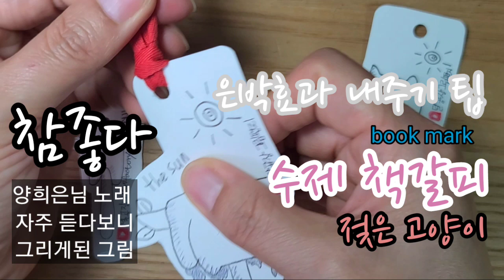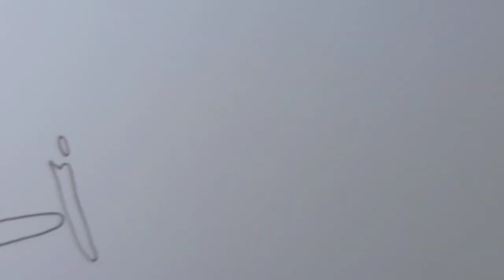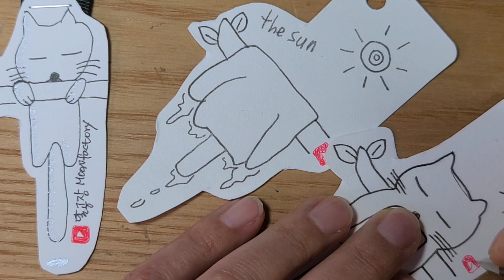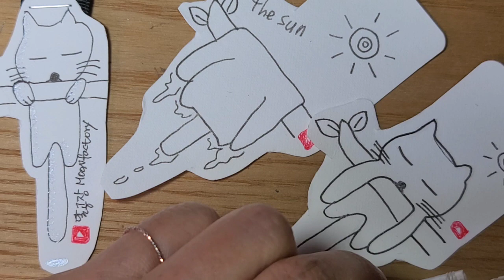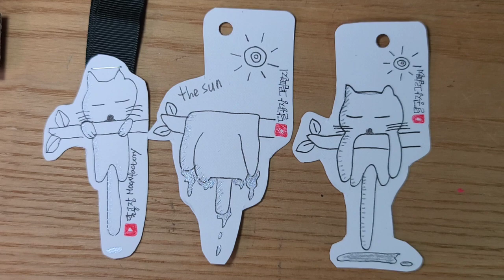양희은 참좋다| 자주듣고 그림 그리기 몸 말리는 고양이 3가지 드로잉 책갈피 [달공장] 그림편지 고양이 손그림 일러스트 illust 아이콘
달공장에 오신 여러분 환영합니다.
양희은님의 참좋다를 듣고 또 듣고 하다보니 그리게 된 햇빛에 몸 말리는 고양이를 그려보게 되네요. 3가지의 그림을 그렸고 북마크가 되는 책갈피를 만들어 봅니다. 가위질하는 ASMR도 살짝 나오구요
즐거운 마음으로 그려보았어요
시청해 주시는 여러분 감사합니다.
여러분의 건강과 행복을 소망합니다.